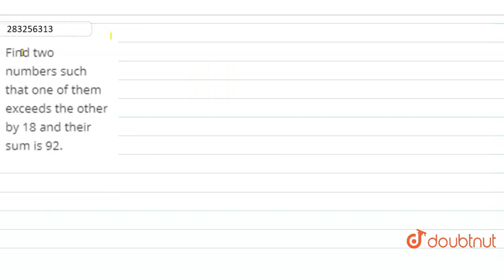Find two numbers such that one of them exceedsthe other by 18 and their sum is 92. | CLASS 6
Find two numbers such that one of them exceedsthe other by 18 and their sum is 92.
Class: 6
Subject: MATHS
Chapter: LINEAR EQUATIONS  IN ONE VARIABLE
Board:CBSE

👉 Have Any Query? Ask Us.

Our Telegram Pages:
class 6
6 class ka math syllabus